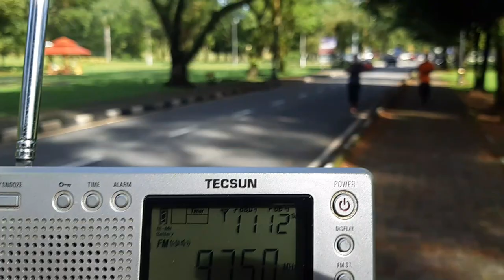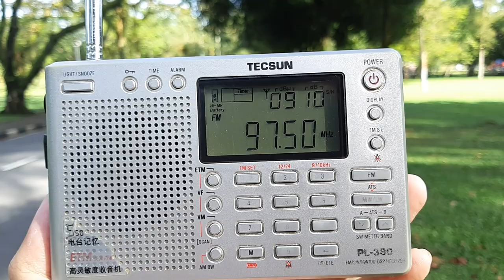(FM DX 2023) RTM Kedah FM 97.5MHz Gunung Jerai received in Taiping, Perak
* Frequency: FM 97.5MHz
* Power: 5kW
* Transmission site: Gunung Jerai, Kedah
* Receiving site: Taiping, Perak
* Distance: 109km